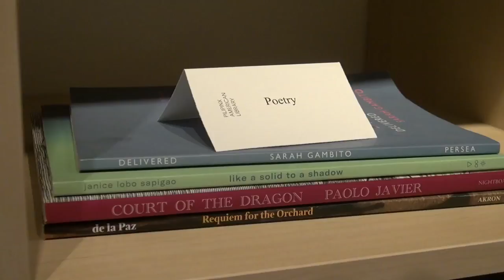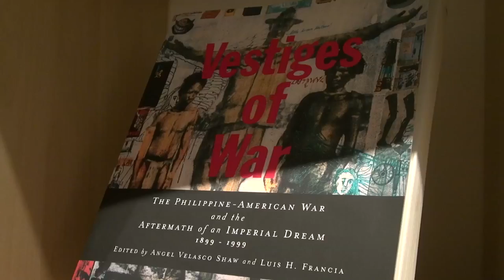Pilipinx American Library: Telling the stories of Filipinos in the Bay Area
Books on Filipino and Filipino American poetry, history and other writings that embody the struggle, resistance, joy, and promise of Filipino-American life in the Bay Area are now available at the Asian Art Museum in San Francisco.